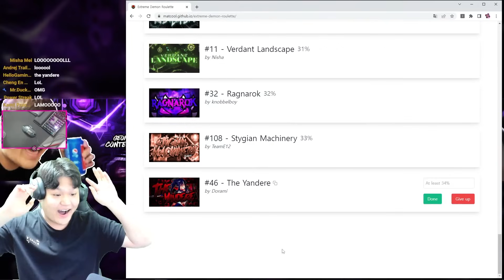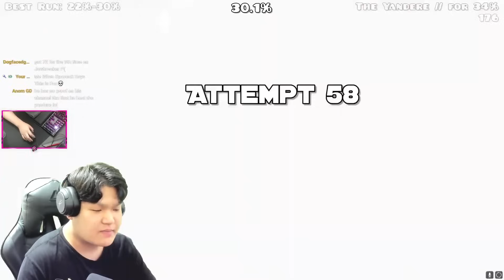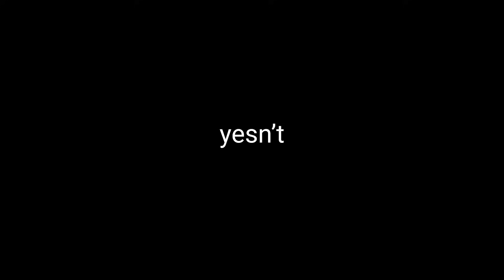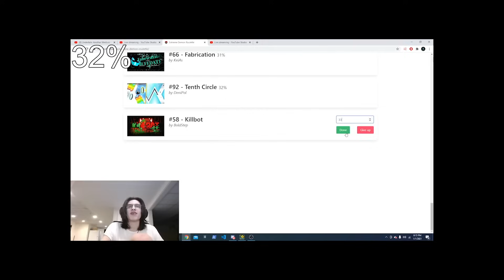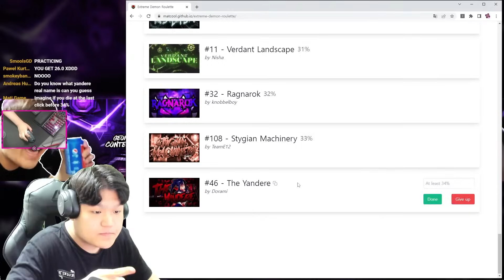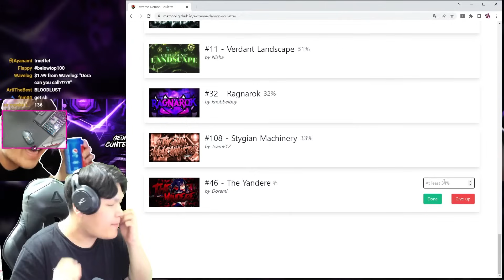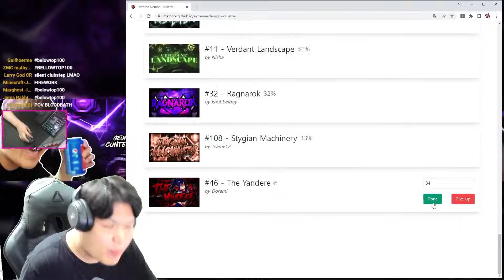DORAMI vs THE YANDERE: Rematch🔥 EXTREME DEMON ROULETTE [#5] | Geometry Dash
DORA vs EXTREME ROULETTE Journey (Part 5)🔥 Following the previous episode of it, he still keeps going on the roulette! // Video idea by npesta

⚠️WARNING⚠️
This video contains a lot of scream moments, so am hoping you lower the volume before you watch the video mainly. Thanks :D